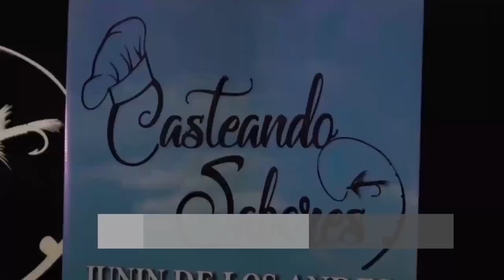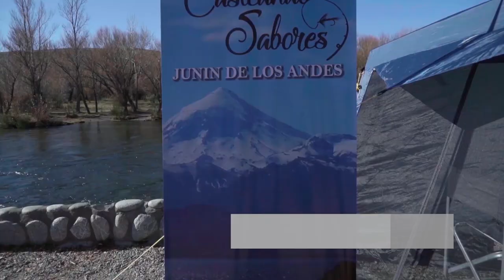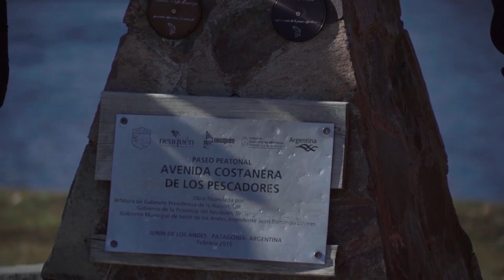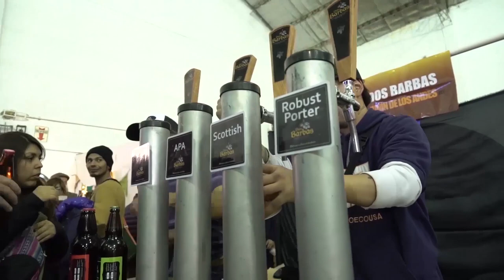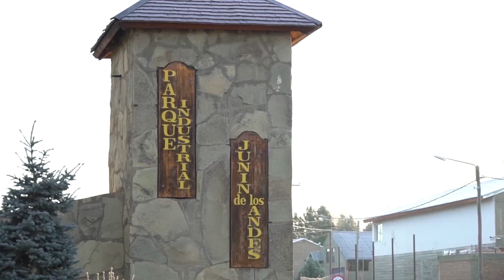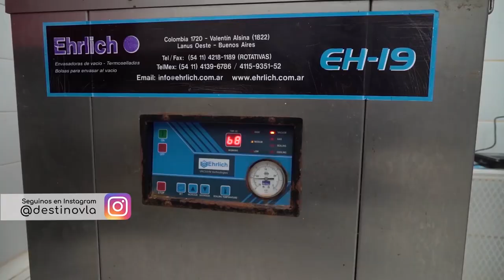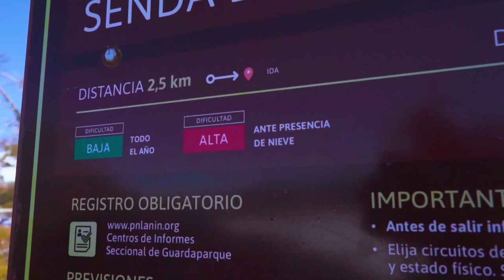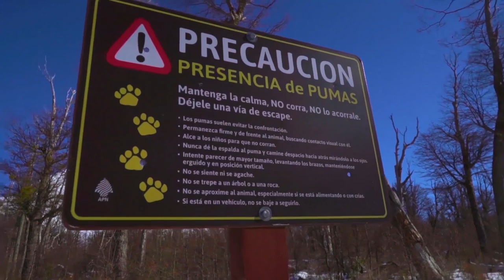Especial Volcán Lanín, Junín de los Andes - Casteando Sabores - Destino VLA On Tour!